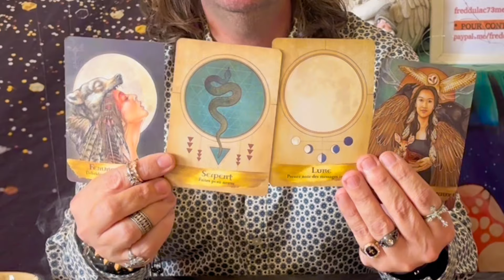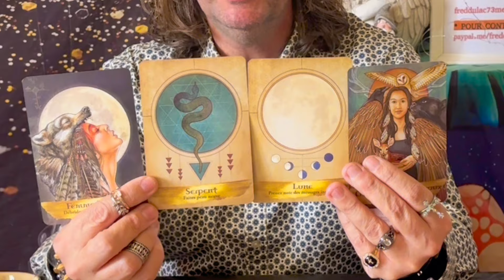⭕ FLASH INFO 30 🗼J.O et 🐀Voyance prédiction